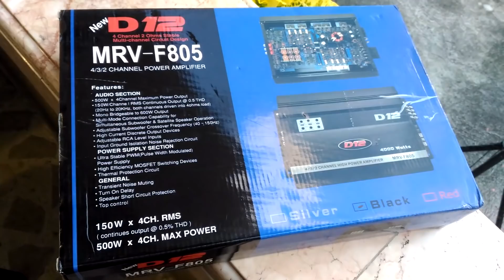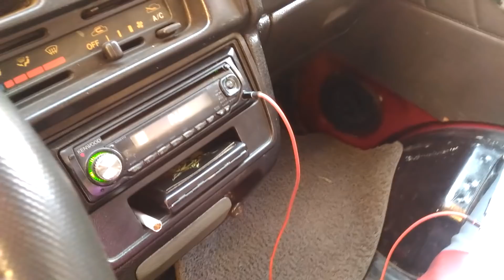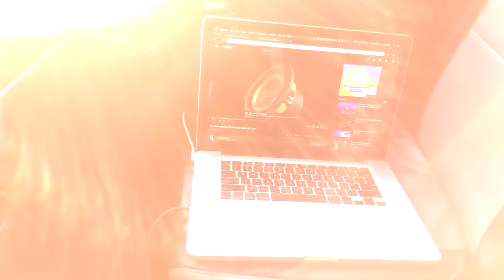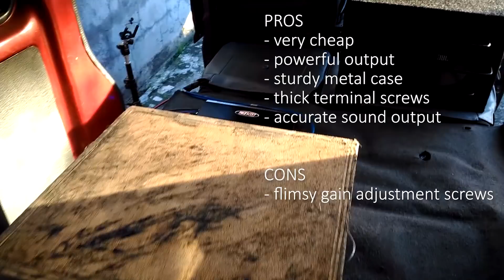D12 V12 X12 MRV-F805 Car Amplifier Unboxing, Test and Review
A generic Chinese-made copy of some Alpine 4/3/2 channel car amplifier and usually re-branded as D12, V12, or X12 MRV-F805 and sold predominantly in Asia for a dirt cheap cost. Ordered and purchased off Lazada.com.ph on November 11's massive sale titled "11.11" got so excited for the product to be delivered since then. So here's my take of unboxing, testing and review.

00:00 - Product unboxing
00:37 - Product specifications and details printed on box.
00:46 - Product showcase
01:01 - Connecting the amplifier for testing
01:25 - Power on!
01:53 - Subwoofer bass test in bridge mode 4 Ohms
02:39 - Sony XS-NW1200 12" subwoofer in a ported subwoofer test box. Please excuse the massive chuffing and port noise of the box.
02:45 - Close up look of subwoofer excursion
03:14 - Review

PROS
- very cheap and affordable
- widely available
- powerful output
- sturdy metal case
- thick terminal screws
- accurate sound output
- independent fuse protection to each channel pair

CONS
- flimsy gain adjustment screws